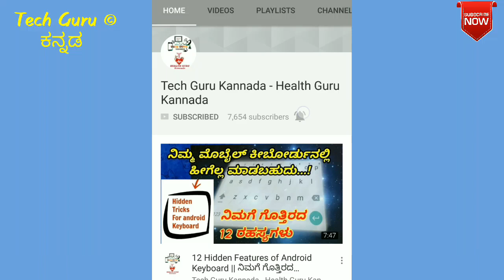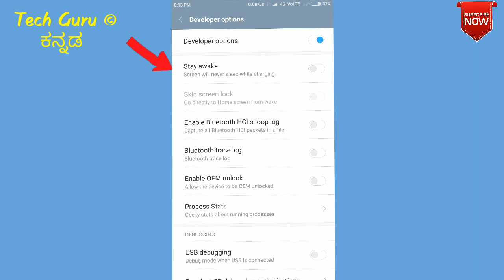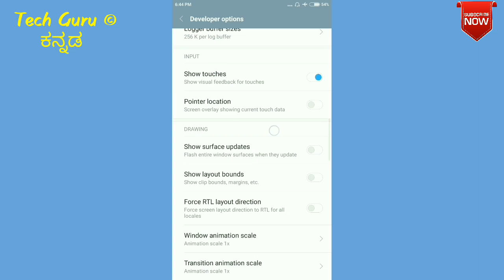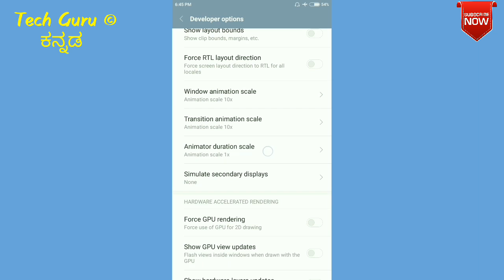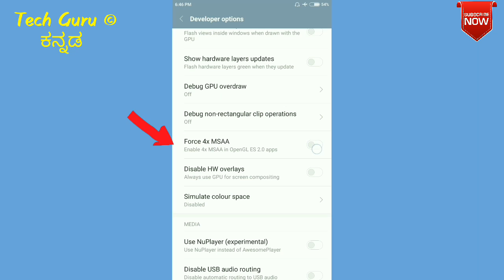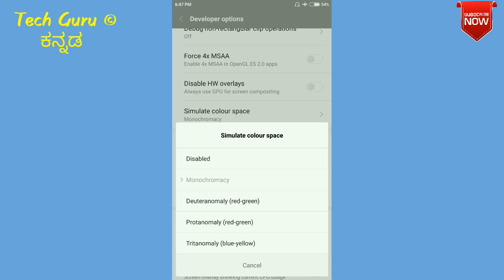Secret Hidden Features of Android phone | ನಿಮ್ಮ ಮೊಬೈಲ್ ನಲ್ಲಿ ನಿಮಗೆ ಗೊತ್ತಿರದ ರಹಸ್ಯ ಅಂಶಗಳು |Tech Guru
Secret Hidden Features of Android phone

 ನಿಮ್ಮ ಮೊಬೈಲ್ ನಲ್ಲಿ ನಿಮಗೆ ಗೊತ್ತಿರದ ರಹಸ್ಯ ಅಂಶಗಳು..

ಮೊಬೈಲ್ ಫೋನ್ ಟ್ರಾಕ್ ಮಾಡುವುದು ತುಂಬಾ ಸುಲಭ

ಕಳೆದು ಹೋದ ಮೊಬೈಲ್ ಹುಡುಕುವುದು ಹೇಗೆ..?

For more Video on Tech And Health